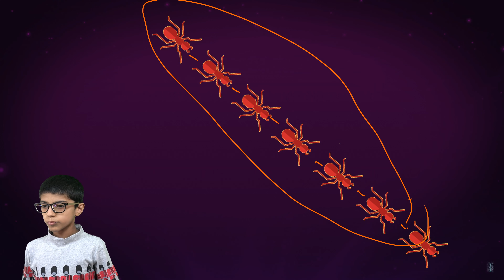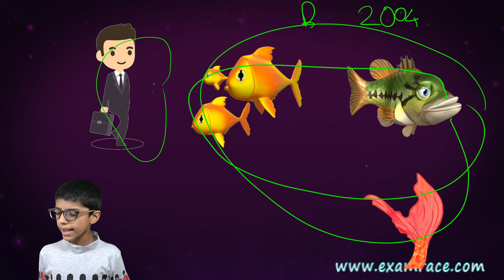NCERT Class 5 EVS Chapter 1: Super Senses | English | CBSE (NSO/NSTSE)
Riddhiman Explains NCERT Class 5 EVS Chapter 1: Super Senses | English | CBSE (NSO/NSTSE)

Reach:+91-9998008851